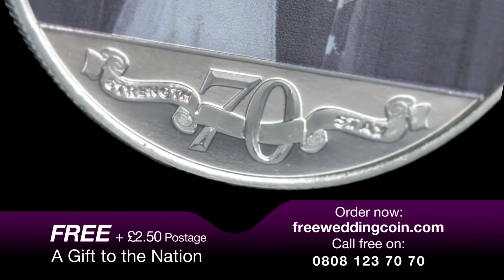The London Mint Office: Royal Platinum Wedding Anniversary TV Advert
In 2017 the nation joined together with Her Majesty The Queen and Prince Philip, as they became the first royal couple in our history to celebrate their Platinum Wedding anniversary. Struck in crown size, following in the tradition of Royal Commemoratives, and to a Brilliant Uncirculated quality each coin has a flawless mirror-like finish The reverse depicts the initials of the royal couple, E&P, presented either side of the Royal Coat of Arms. The obverse shows the effigy of HM Queen Elizabeth II by British and Commonwealth coin designer Raphael Maklouf.